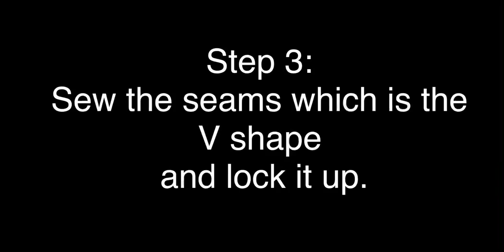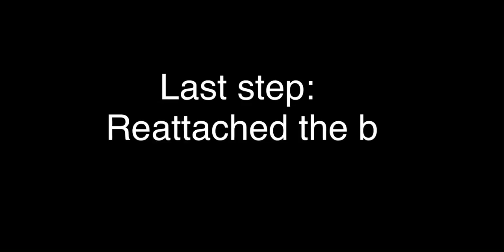How to make Loose waistline maong shorts to fit// EASY DIY By Imee Marquez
Another easy hacks DIY that makes your loosen waistline maong shorts or pants be back to fit again! Thank youuuu❤️

P.S I already tried the garterized without sewing but It’s not good to me I prefer this one. Hope you too!🥰